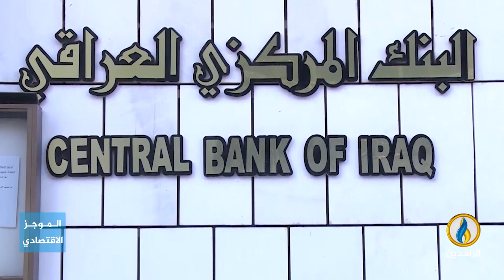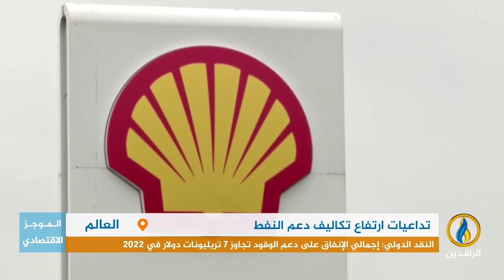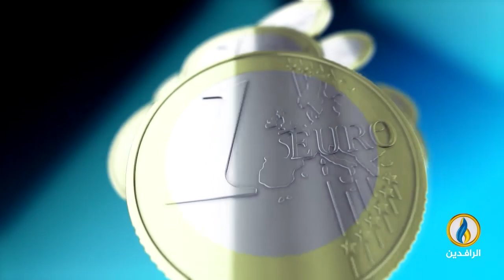أبرز الأخبار الاقتصادية على قناة_الرافدين ليوم الجمعة في